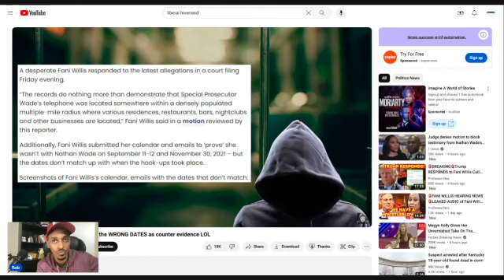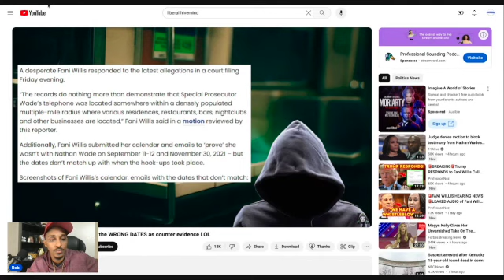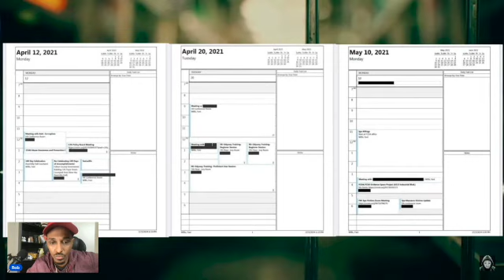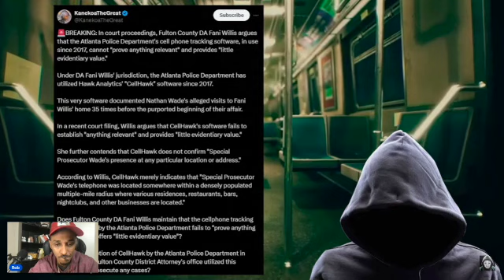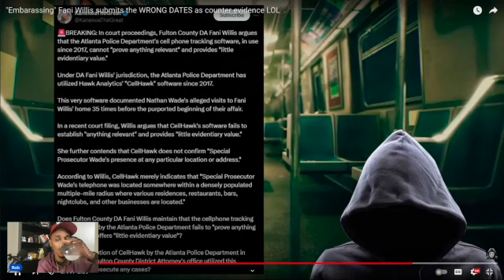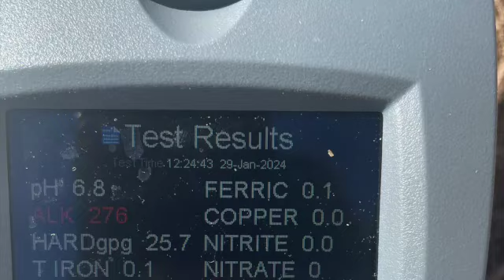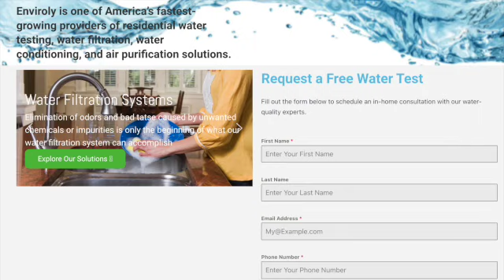Fani Willis RESPONDS To The Cell Phone Evidence That They Use To Convict Criminals.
What's up YouTube, we post videos about trending topics, finance & politics.